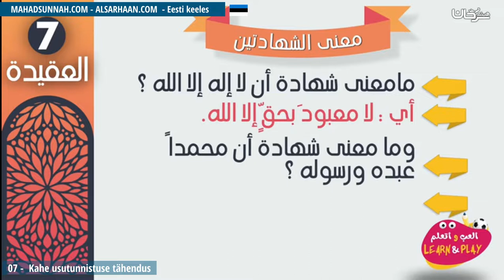07 Kahe Usutunnistuse Tähendus معنى الشهادتين